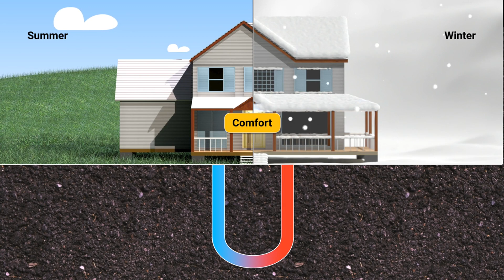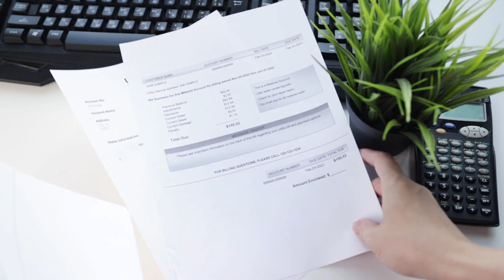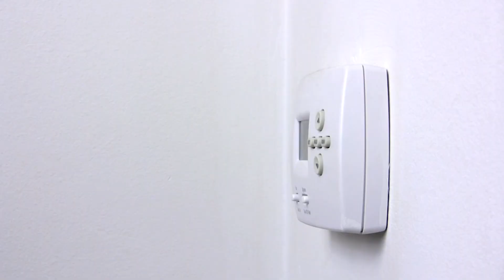How do I know if my HVAC is dual fuel?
Discover how to identify a dual fuel HVAC system in this insightful video. Learn about the important signs that can help you determine if your heating and cooling system operates as a dual fuel setup. Understanding your HVAC system type is vital for energy efficiency, cost savings, proper maintenance, and maintaining year-round comfort in your home. Watch to learn about recognizing the characteristics of a dual fuel HVAC system and make informed decisions about your home's heating and cooling.

We take pride in providing top-notch service, repair, and replacement for heating and air equipment of all makes and models. With True Pros, you'll get the best care for your HVAC needs, and guess what? Our estimates are absolutely free! Plus, we're not just saying it – our response times are truly awesome. Don't miss out on the comfort and efficiency you deserve. Get in touch with us today for a free estimate and experience HVAC services like never before! Your comfort is our priority. Although our company may be new True Pros employees and owners are not new! Many of us have worked in the specialized trade for heating and air for over 20 years. We would love the opportunity to show you our work!